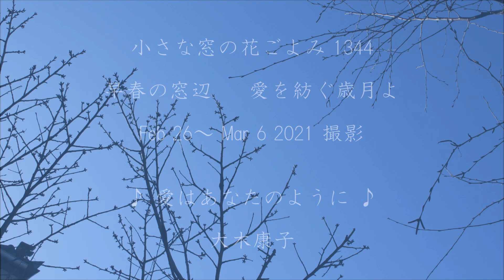小さな窓の花ごよみ 1344 紡ぐ歳月 ♪ 愛はあなたのように 大木康子 ♪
晴れても風は冷たく、庭のキクザキイチゲの花がまだ開きません。春夏秋冬日々を紡ぎ、織り重ねた歳月・・草花や詩歌、絵画や音楽・・・家族や友人たち、出逢えた方々に支えられながらの今日までの日々です。時々、ふっと大木康子さんの歌声が聴きたくなります。先日、久しぶりにコンサートで、素敵なシャンソンを聴いたからかもしれません♪　2021 3 9